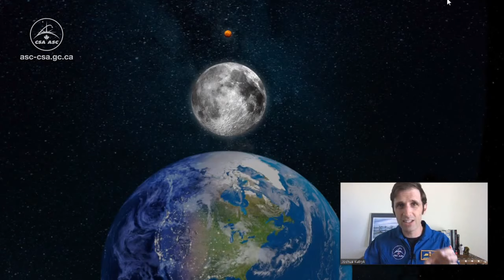EN DIRECT – ESPACE 101 : L’avenir de l’exploration spatiale avec Joshua Kutryk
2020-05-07 – L’astronaute de l’ASC Joshua Kutryk répond en direct aux questions de jeunes Canadiens sur l’avenir de l’exploration spatiale.

Vous en voulez encore plus? Continuez l’exploration en faisant cette activité sur les cratères lunaires!

Source : Agence spatiale canadienne